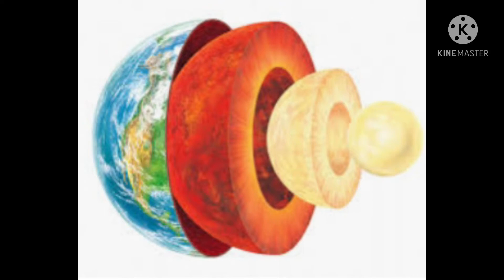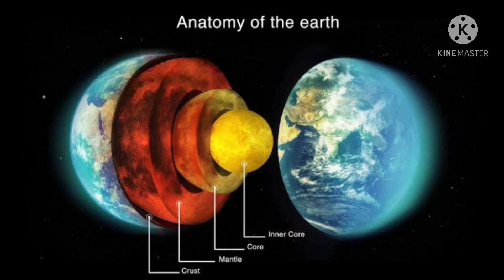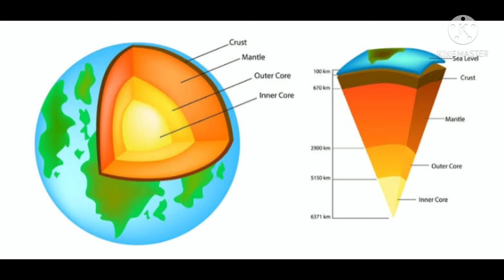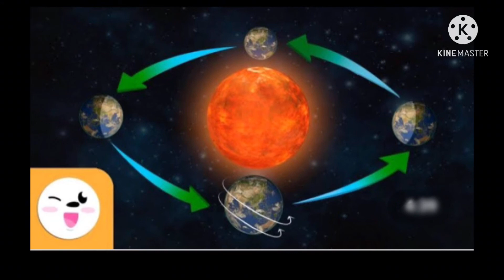|| Earth's Core ||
5. Earth's Core
By Shivika Nair
A brief Explanation on Earth's Core
Explained by Shivika Nair

▪️Like this video to boost our confidence▪️